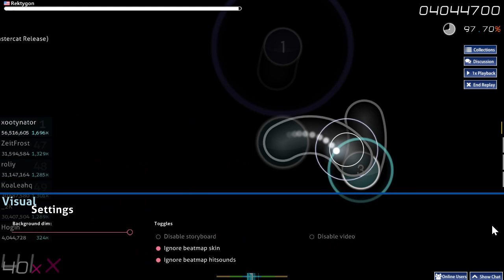Calling Out Arles 95.15% Acc 8.25* Pass